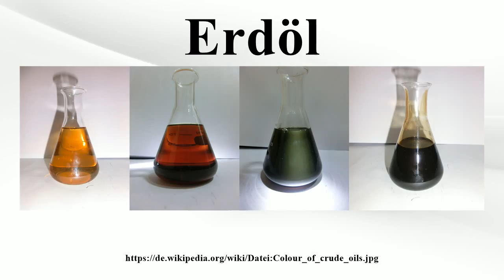Erdöl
Vielen Dank für Ihre Unterstützung:

Erdöl ist ein in der oberen Erdkruste eingelagertes, hauptsächlich aus Kohlenwasserstoffen bestehendes Stoffgemisch, das bei Umwandlungsprozessen organischer Stoffe entsteht.Das als Rohstoff bei der Förderung aus Speichergesteinen gewonnene und noch nicht weiter behandelte Erdöl wird auch als Rohöl bezeichnet.Obwohl Erdöl bereits in der Antike genutzt wurde, begann die systematische Erschließung des Rohstoffs erst in der zweiten Hälfte des 19.Jahrhunderts.

Bild-Copyright-Informationen
Urheber Info: Glasbruch2007